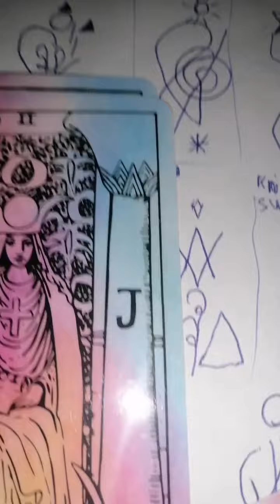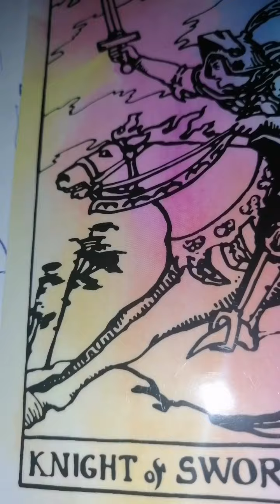Таро языком света часть 2 . Рисунки и считывание Полины